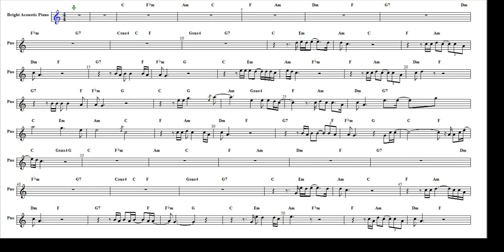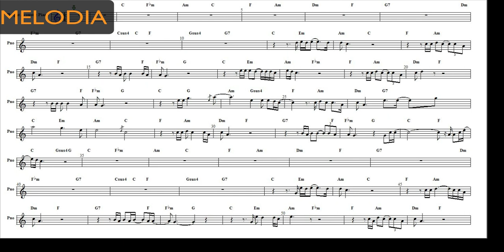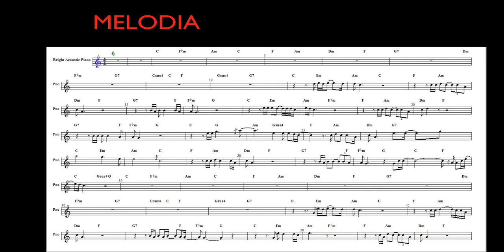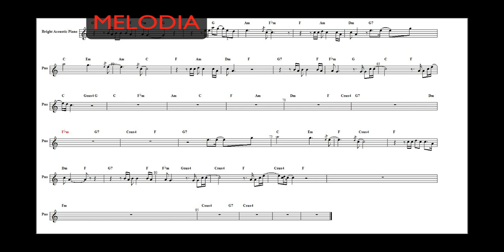Base para tocar : Con su blanca palidez. Bajo , bateria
Base para tocar con su blanca palidez. Se ve la melodía y la parte de órgano.